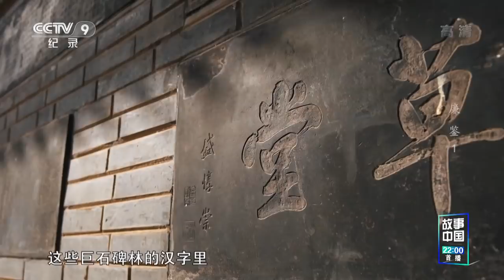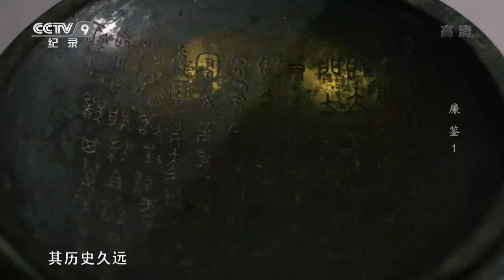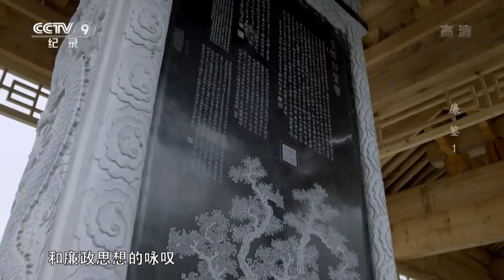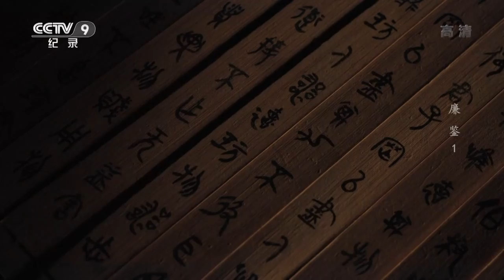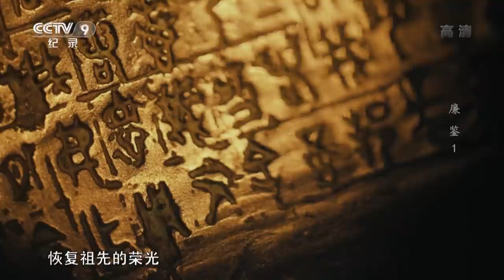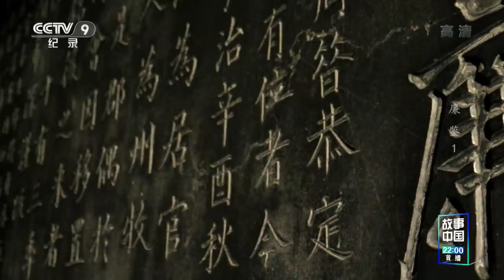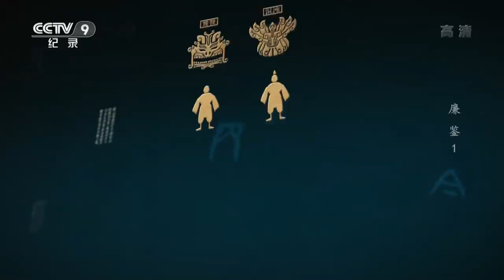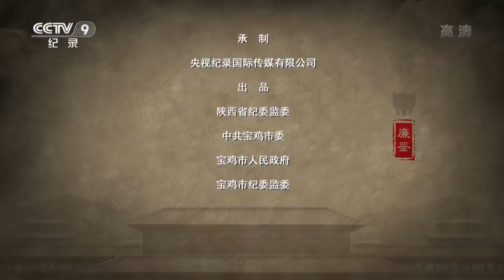《廉鉴》第1集 “公生明 廉生威” 世人都敬畏的“廉”究竟从何而来？【CCTV纪录】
本期内容：秦岭脚下，诞生了周、秦这两个中国历史上至关重要的王朝。作为中华传统文化的发端和系统化廉政思想的创设，周王朝的周礼和六廉以及秦帝国设立的监察机制，如同孕育他们的秦岭一般，绵延伸展，影响了后世中国数千年的历史进程。王朝命运的跌宕起伏与兴衰的密码，尽在其中。

■□节目简介■□
公生明，廉生威。千百年来，世人敬畏“廉”、推崇“廉”、坚守“廉”，但“廉”究竟从何而来？这其中有着怎样的坎坷历程？历经千年时光传承发展的古代“廉”文化，对于当下的治国理政和反腐倡廉建设又有着怎样的借鉴意义？这些问题的答案将在大型廉政文化纪录片《廉鉴》中揭晓。